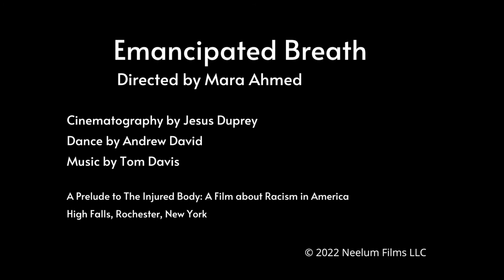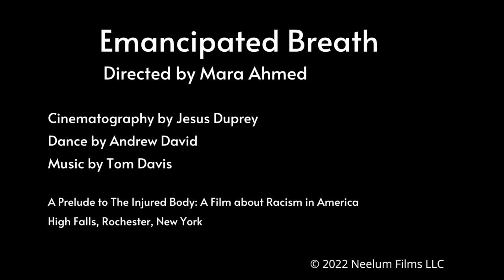Emancipated Breath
Directed by Mara Ahmed, Dance by Andrew David, Music by Tom Davis
Cinematography by Jesus Duprey
A Prelude to The Injured Body: A Film about Racism in America